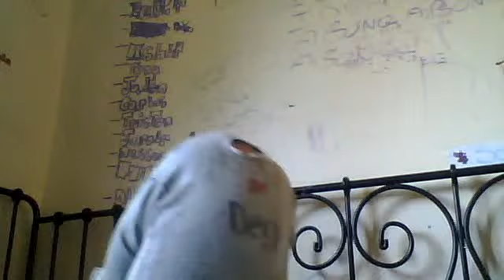LOL RAAANNNDDOOOMMM TALKING #7 LMFAO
Daddylittlegurl9's webcam video August 30, 2011 09:27 AM